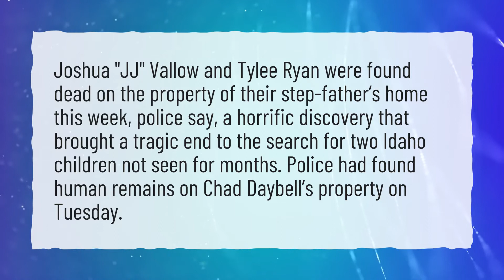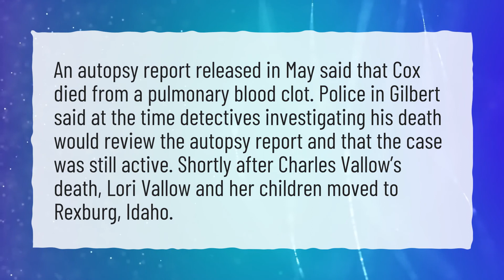Were Lori vallow kids found?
More About Lori Vallow • Were Lori vallow kids found?